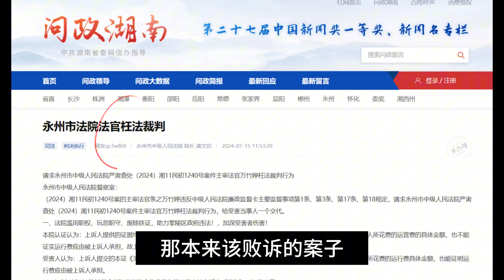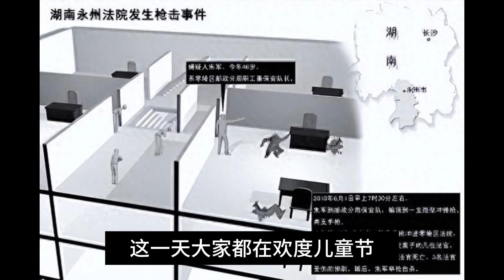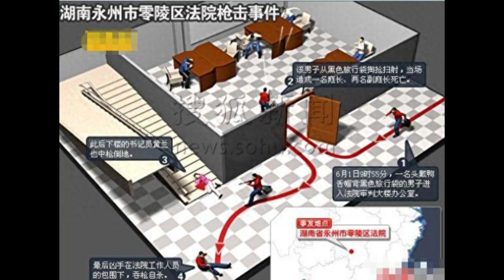朱军血洗湖南法院枪杀法官，揭露中国司法腐败黑幕。中國新聞